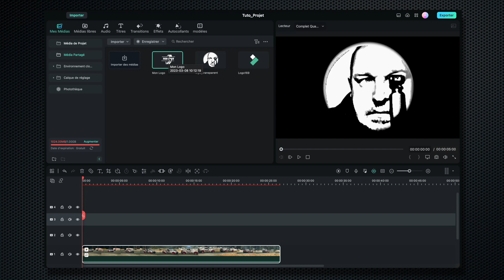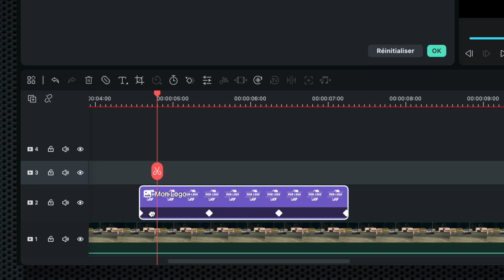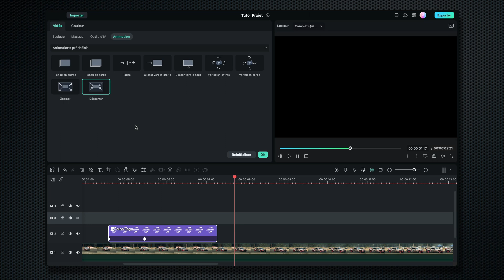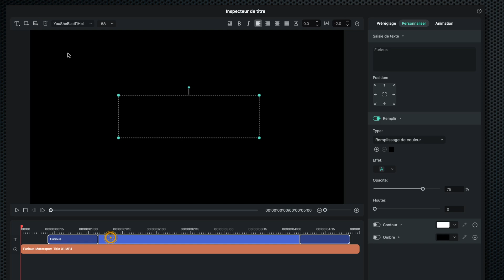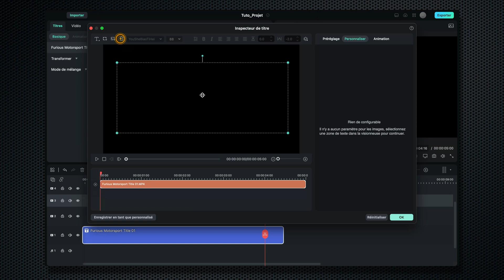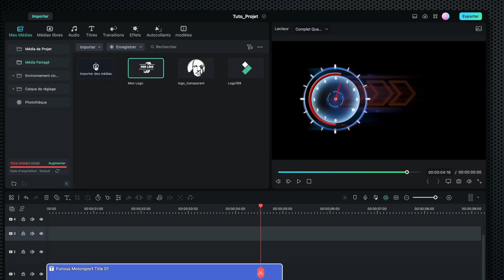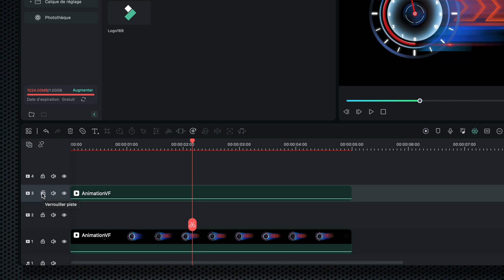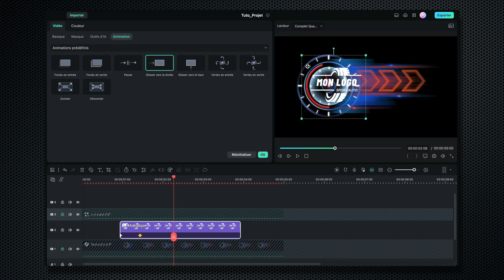Animer FACILEMENT un LOGO avec Filmora - 3 méthodes rapides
Dans cette vidéo, nous allons voir comment donner vie à vos logos dans vos montages vidéos avec le logiciel de montage Filmora 12. Pas besoin de connaitre des fonctionnalités avancées, quelques clics et le tour est joué!

Fond vert Elgato :
Reprise Youtube avec Sony ZV1 :
Reprise Vidéo en extérieur avec DJI Osmo Pocket :
Reprise aérienne avec DJI mavic mini :
Microphone RØDE NT-USB :
Carte mémoire Vidéo Sandisk Extreme Pro 128Go :
Lumière studio avec GVM 600S light kit :
Lampe RGB IVISII G2 Pocket